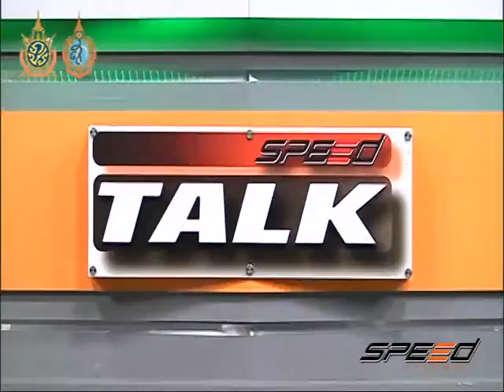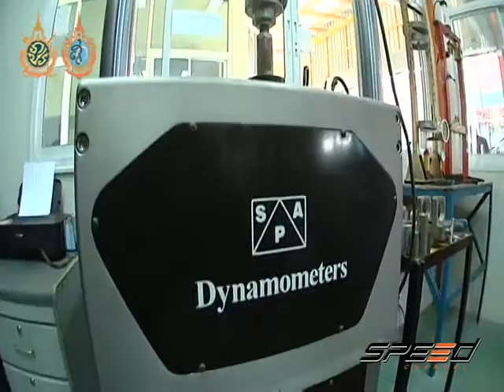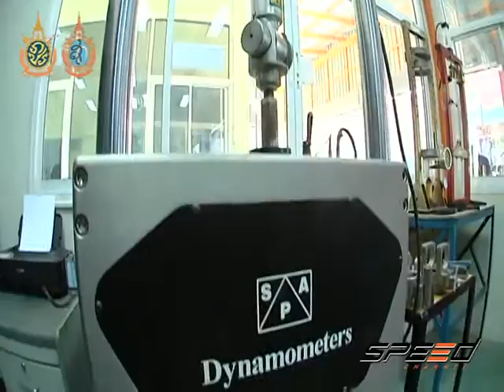Speed Talk 04 10 2016 (2/5)